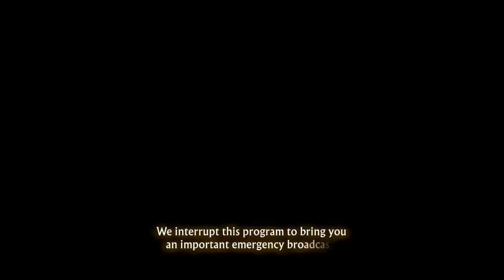13 Sentinels: Aegis Rim (1) Prologue: Juro Kurabe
0:00 Intro
0:12 Gameplay
47:32 Endcard